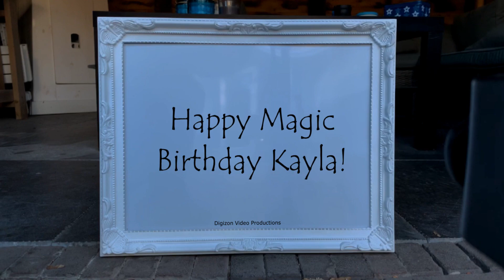Magic Birthday Kayla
Happy magic birthday hands video for Kayla.
You are young only once in life, but immaturity is forever. Happy birthday.

HAPPY BIRTHDAY KAYLA!!!
Have fun with this personal Kayla video!

• Kayla is usually a girl name